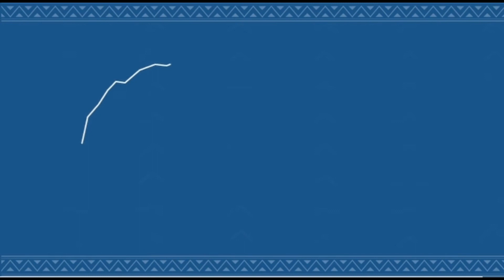Menya Byinshi Kuri Inema Alain, wasimbuye Umuhungu wa Habyarimana Kinani wirukanywe muri Jambo ASBL